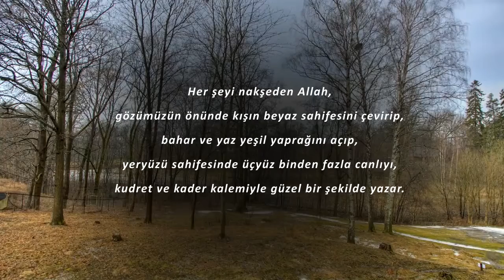40 Saniyede Yeniden Yaratılış (Haşr)